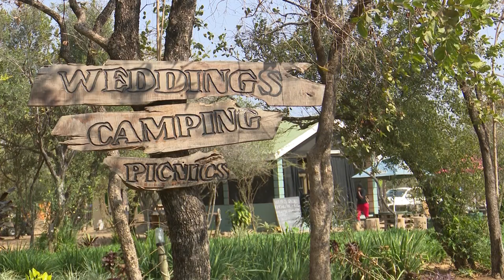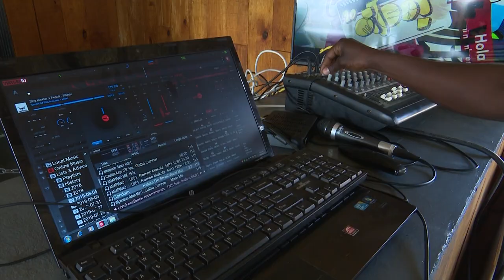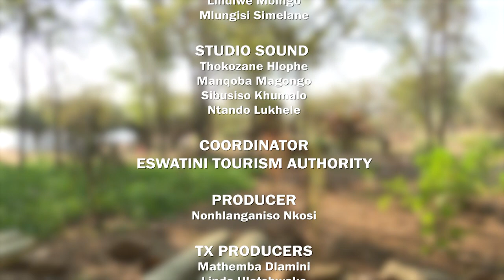Buhle Betfu || SO5E17 || Wendy's lodge at siphofaneni